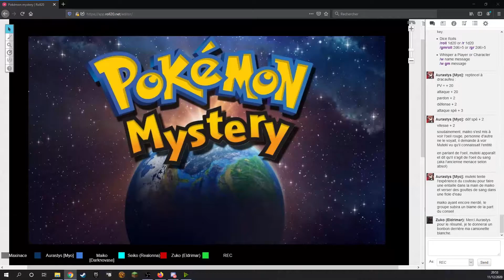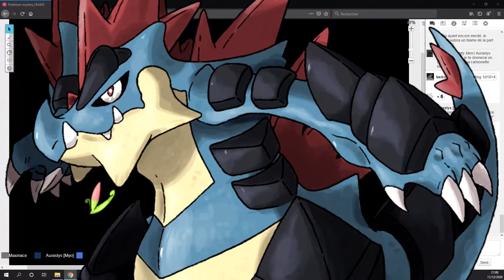Pokémon Mystery | 76 | Duel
Soixante-seizième épisode de notre campagne JDR: Pokémon Mystery

Joueurs:
- Seiko, jouée par Realonna
- Aurasty jouée par Isa'